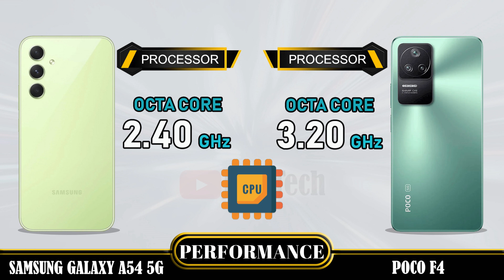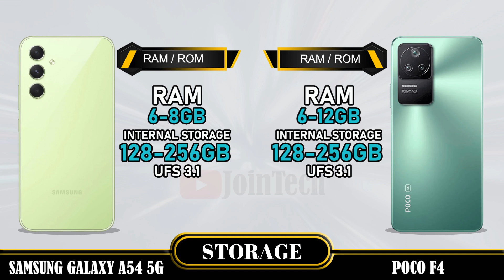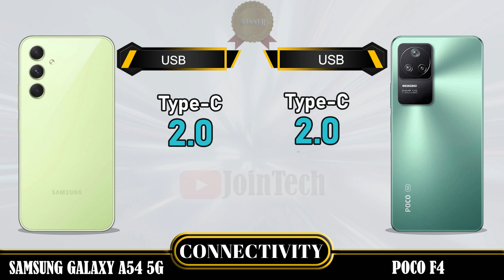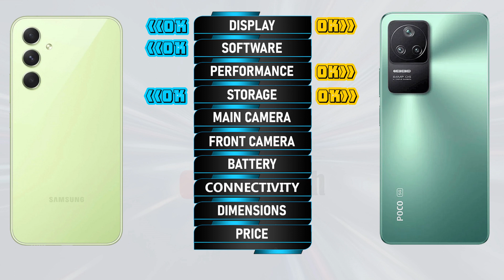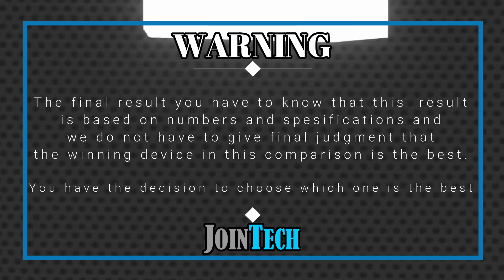SAMSUNG GALAXY A54 5G VS POCO F4 FULL SPECIFICATIONS COMPARISON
Samsung Galaxy A54 5G VS Poco F4 | Comparison | Review | Unboxing | Price | Antutu Score
This is a detail Samsung Galaxy A54 5G first look as we give a full review with Samsung Galaxy A54 5G hands on specifications and Samsung Galaxy A54 5G feature. These data come from the manufacturer's laboratory. The actual data is affected by the test environment and is for reference only. You'll see the specs under the cover of the Samsung Galaxy A54 5G comparison review and Samsung Galaxy A54 5G unboxing all specs. Let us hear your Samsung Galaxy A54 5G first impressions and the different Samsung Galaxy A54 5G tests you carry out in the comments below, when JoinTech compares it with the Poco F4.
1. Credit: If i have been used in this video some Google Data (Images, Music, Clip Art and Short Videos etc.) are just used for illustrative purposes only and nothing. Thank you so much to the respectful owners for providing it.
2. We cannot guarantee that the information in this video is 100% correct. Please help correct this and provide positive feedback.
🔔 Turn on the bell for new upload notification 🔔
Please To:
► Video Content :
00:00 Intro
00:21 Best Display?
01:20 Best Software?
01:35 Best Performance?
02:03 Best Storage?
02:19 Best Main Camera?
02:48 Best Front Camera?
03:13 Best Battery?
03:34 Best Connectivity?
04:14 Best Dimensions?
04:43 Best Price?
04:52 Best Result?
05:06 Outro

Samsung Galaxy A54 5G vs Poco F4 full specifications
Poco F4 vs Samsung Galaxy A54 5G full specifications
Samsung Galaxy A54 5G vs Poco F4 comparison
Poco F4 vs Samsung Galaxy A54 5G comparison
Samsung Galaxy A54 5G vs Poco F4
Poco F4 Vs Samsung Galaxy A54 5G